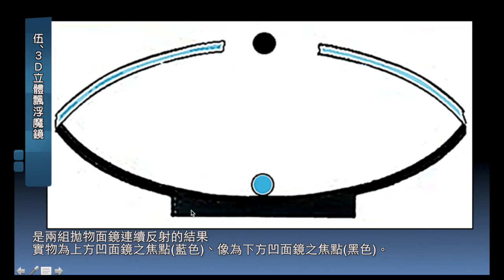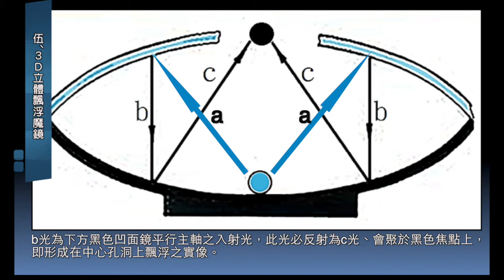生活中的拋物面 - 伍、3D立體飄浮魔鏡 拋物面反射器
伍、3D立體飄浮魔鏡---拋物面反射器

1. 觀察立體飄浮魔鏡，它由上、下兩個凹面鏡面對面所組成。
    盒上有顆草莓，看得到、摸不到、抓不住…。

2. 繪圖推論盒中草莓如何形成一個立體飄浮實像之光學原理?
    提示:應由凹面鏡及其焦點來思考

3. 分段、依序標示光之行徑，說明其中的光學原理。